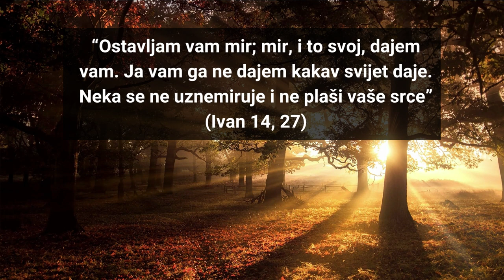Bog ima rješenje za vaš strah - PROVJERENO djeluje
Bog ne želi da živite u strahu. U ovom videu saznajte kako vam Bog može pomoći da se oslobodite straha. Ako vam se sviđa, dajte mu lajk ili ostavite neki komentar!

Za više ovakvih videa, PRETPLATITE SE na naš kanal i kliknite ZVONCE kako biste prvi saznali za najnovije objave.🤝

Strah je najveći neprijatelj naše vjere. Ne možemo u isto vrijeme vjerovati Bogu i bojati se. Bog nam po Svojoj Riječi nudi provjereno rješenje kada nam zaprijeti strah. On nam je obećao Svoj mir!

Isus je rekao: "Ostavljam vam mir; mir, i to svoj, dajem vam. Ja vam ga ne dajem kakav svijet daje. Neka se ne uznemiruje i ne plaši vaše srce" (Ivan 14,27).

Ovaj video "Kada vam zaprijeti strah, Bog ima rješenje koje djeluje", nastao je na temelju kratkog članka Davida Wilkersona, prevedenog i objavljenog na ovom linku